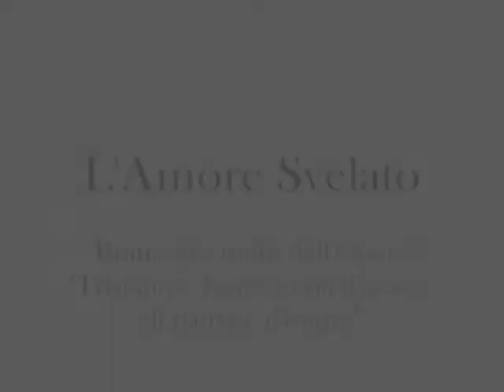TRISTANO E ISOTTA Ensemble - L'AMORE SVELATO (Live @ Corte Malatestiana 01/07/09)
L'AMORE SVELATO - Brano estratto dall'Opera Celtic-Pop "TRISTANO E ISOTTA storia d'amore, di patria e d'onore", eseguito dal vivo in forma concerto dal gruppo di artisti Tristano e Isotta Ensemble, in occasione della serata per la raccolta di fondi per L'AISLA tenutasi il 01/07/09 alla Corte Malatestiana di Fano (PU).

SEGUI / FOLLOW Stefano Fucili